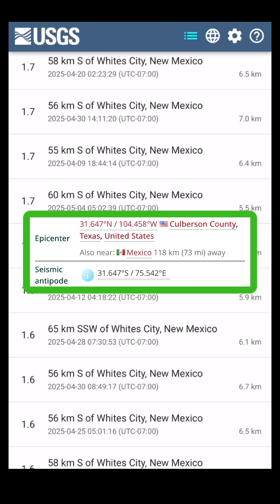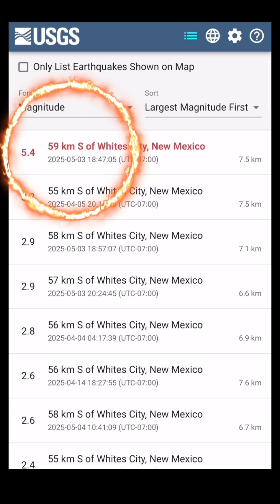WEST TEXAS HAD 72 EARTHQUAKES 😱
72. Seismic events over what appears to be the last month. Same location.🤔